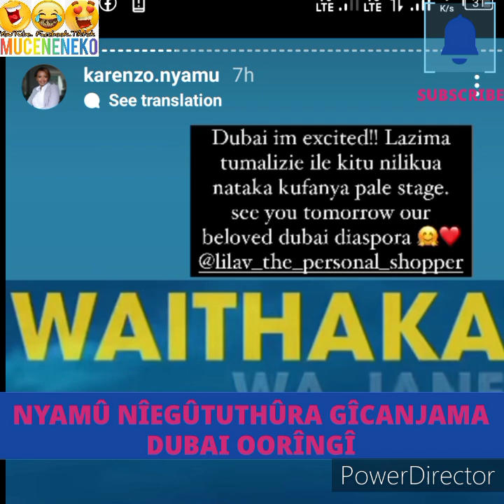GÎCANJAMA!😲 WAITHAKA WA JANE GÛTHARÎKÎRWO NA NYAMÛ DUBAI🥱